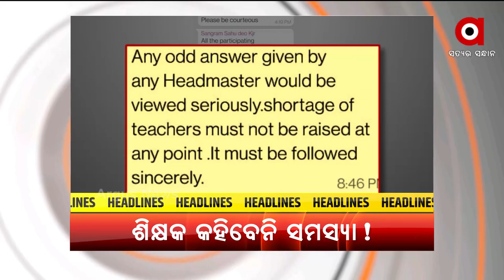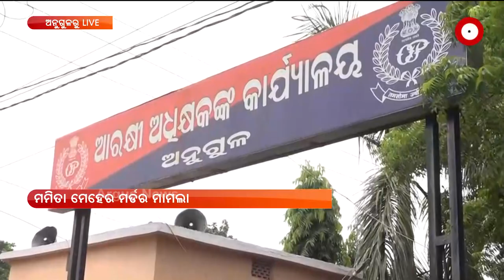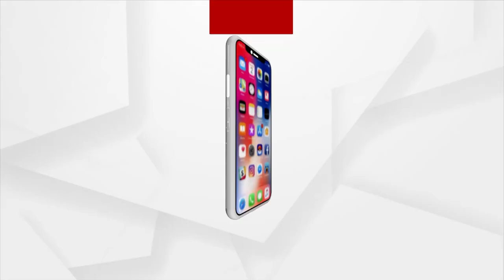MADHYANA KHABAR 12 PM | 29 OCT 2021 | Argus News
+ ରାଜଧାନୀରେ ଓଡ଼ିଶା ଡ୍ରାଇଭର ମହାସଂଘର ହଲ୍ଲାବୋଲ
+ ରୋମରେ ପହଁଚିଲେ ପ୍ରଧାନମନ୍ତ୍ରୀ ନରେନ୍ଦ୍ର ମୋଦି
+ ମହାଲିଙ୍ଗ କଲେଜ ଅଧ୍ୟକ୍ଷା ମମିତା ମେହେର ମୃତ୍ୟୁ ମାମଲା
+ ଶିକ୍ଷକମାନଙ୍କୁ କେନ୍ଦୁଝର ଜିଲ୍ଲା ଶିକ୍ଷାଧିକାରୀଙ୍କ ଫତୁଆ ଜାରି
+ ଟାଙ୍ଗୀ ବନାଞ୍ଚଳରେ ହାତୀ ଉପଦ୍ରବ
+ ବଦଳିଲା ଫେସଵୁକ୍ ମୂଳ କମ୍ପାନୀର ନାଁ
+ ଶେଷରେ ଶାହରୁଖଙ୍କ ମନ୍ନତ ହେଲା ପୁରା